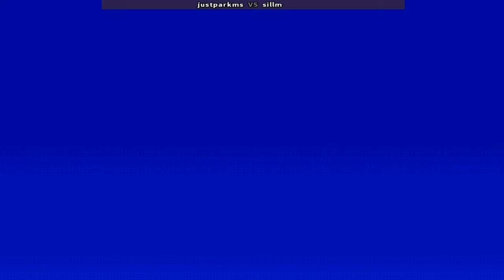KOF94 킹오브파이터즈94 ▶ 𝐣𝐮𝐬𝐭𝐩𝐚𝐫𝐤𝐦𝐬 (𝐤𝐫) 𝐯𝐬 𝐬𝐢𝐥𝐥𝐦 (𝐤𝐫) ▶ 拳皇94 The King of Fighters 94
online players: justparkms (kr) , sillm (kr)
date: 9/6/2024
Developer(s) SNK
Publisher(s) SNK
Genre(s) Fighting
拳皇'94
拳皇94
KOF94
Fightcade
kof 95 arcade | kof 95 combos | kof 95 gameplay | kof 95 matches | king of fighters 95 online
king of fighters 95 combos | king of fighters 95 matches | kof 95 matches | kof95 matches

kof94 The King of Fighters 94 | Fightcade 킹오브파이터즈94 - justparkms (kr) vs sillm (kr) - 拳皇94

The King of Fighters 94 - justparkms (Korea) vs sillm (Korea) [00--00] /Score: